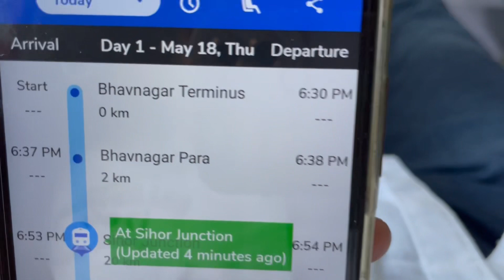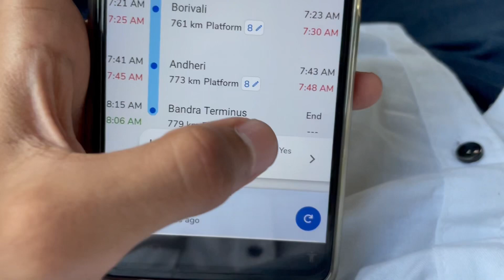After Sihor junction